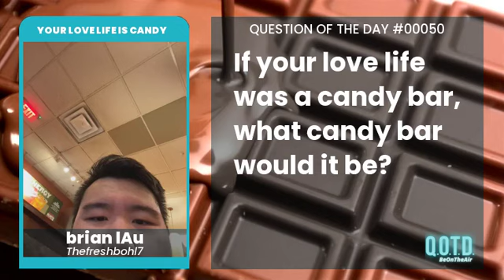Brian's love life is like a Sour Patch Kid. Sour, sweet, gone!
QOTD 00050: Describe your love life using the name of a candy bar!

Is your love life a bit sweet or sour? Is it smooth or a little nutty? If you could characterize your love life using the name of a popular candy bar, what would it be?

* SEE THE BEST: Watch the Friday Big Show each week, live at 8:30 am